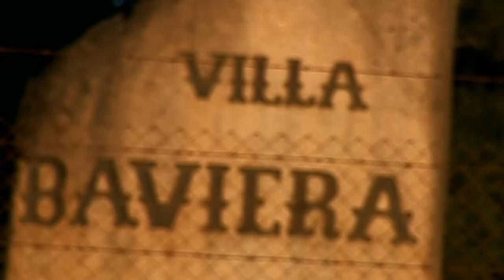Kolonie Dignidad - Nacistická základna v Jižní Americe (28.7.2024 ve 20:00 na CS HISTORY)